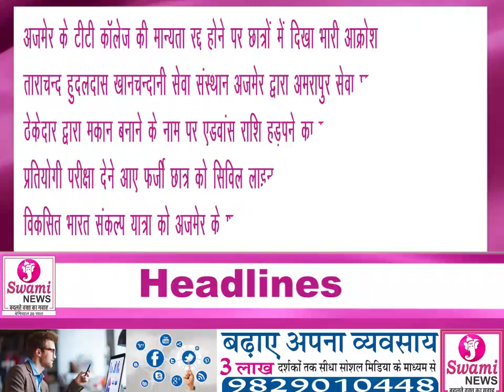HEADLINES 18 December 2023| AJMER HEADLINES II TOP HEADLINES I HINDI HEADLINES